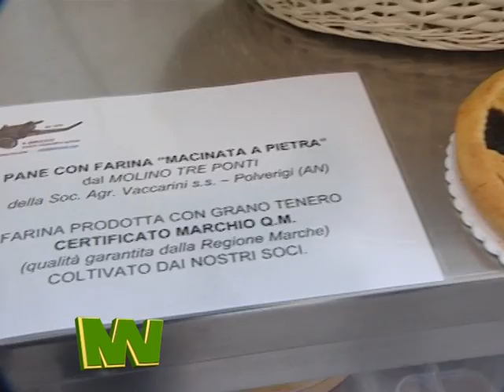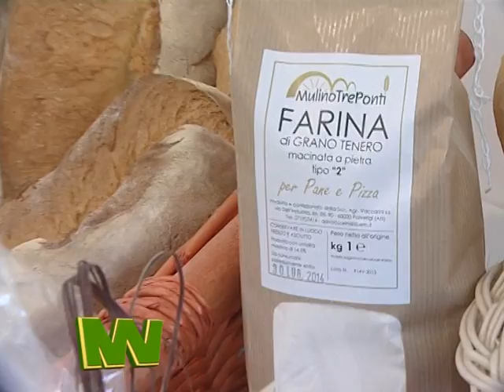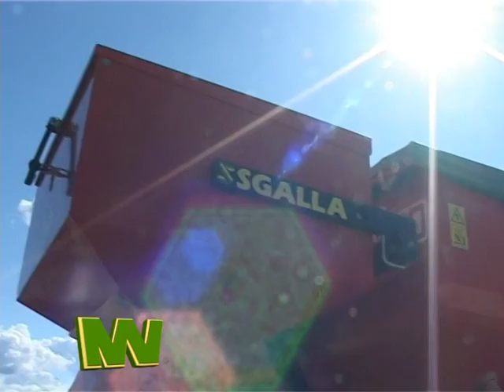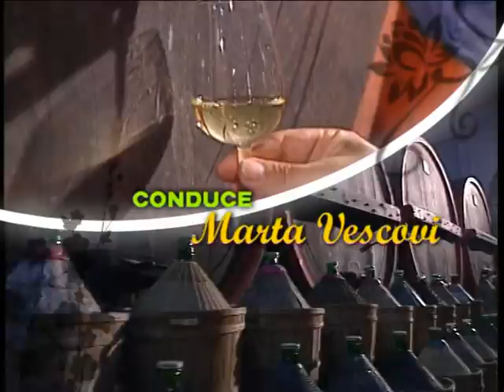MARCHEVERDI 2014 - IL BIROCCIO